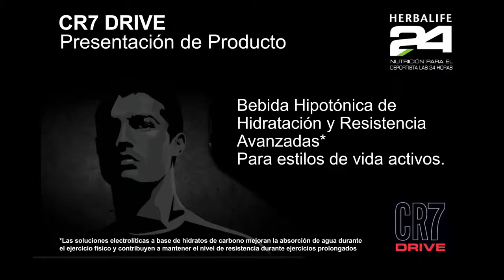Herbalife sport, cuando la inspiración es combustible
En los temas de Herbalife sport, queremos dejarle un mensaje inspirador de Cristiano Ronaldo.

En la tranquilidad de su mente, desde lo más profundo de su ser, pregúntese esto: ¿Cuánto lo deseo? ¿Qué daría por estar en la cima? ¿Tengo el control? Si tiene el control se entregará en cuerpo y alma. Seguirá adelante, incluso cuando esté cansado. Seguirá luchando, aunque se sienta débil. Porque cada golpe de dolor, hay siempre una recompensa. Si tiene el control no mirará al pasado. Sin quejas, Caiga, pero levántese más fuerte. Practicará y practicará y practicará aún más.

Si tiene el control, la pasión le consumirá se impulsará con cada pensamiento, cada respiración y cada movimiento si tiene el control nada va a importar, nada más cuenta. Nada está a la altura. Así que pregúntese una vez más: ¿Cuánto lo deseo? Ahora juegue con orgullo, con pasión y con TODO, porque aquellos que lo desean, la gente como yo y la gente como usted dirigen su destino.

CR7 Drive, es una bebida hipotónica de hidratación y resistencia avanzadas y es especial para estilos de vida activos. Las soluciones electrolíticas a base de hidratos de carbono mejoran la absorción de agua durante el ejercicio físico y contribuyen a mantener el nivel de resistencia durante las jornadas de ejercicio prolongados.

Herbalife sport le recomienda darle con toda tu alma al ejercicio, a la meta, con  los productos de la línea 24 de Herbalife usted podrá estar bien hidratado y con la protección que solo estos productos de la línea 24 de Herbalife le puede dar. Entre estos productos puede conseguir el CR7 Drive y los productos Herbalife.

En Herbalife Panamá consigue estos productos de deporte pero también consigue en Herbalife Panamá toda la línea de productos Herbalife. Para el cuidado interno y externo.